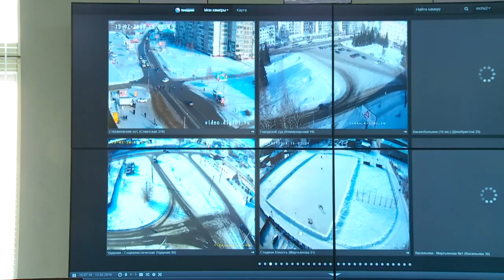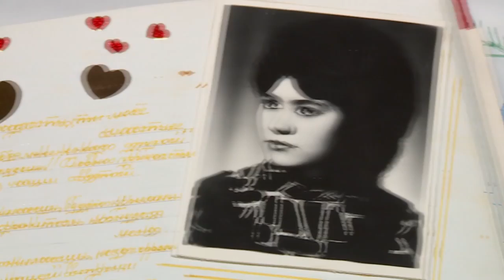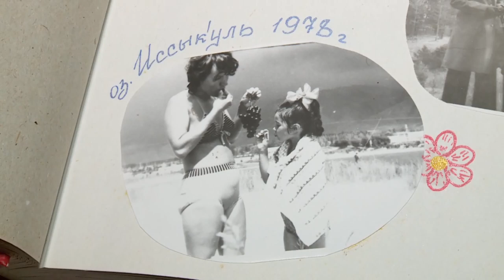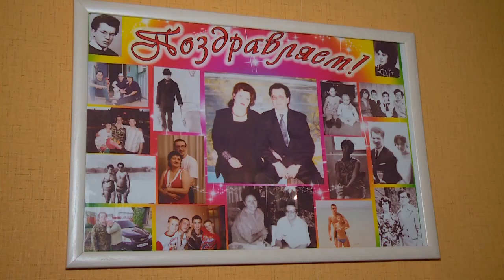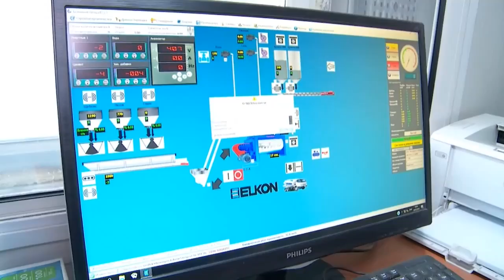"Будни" (новости, 14.02.19г., Бийское телевидение)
🌍 Анонс выпуска:

Обсудили основные «болевые точки». Сегодня Бийск посетил министр здравоохранения Алтайского края.
Любви все возрасты покорны. Счастливая история семейной жизни людей, которые вместе больше 50 лет.
Останавливали всех подряд. Что за рейд сегодня в центре города устроили сотрудники ГИБДД?